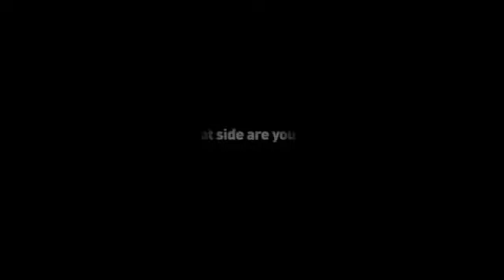Video Game Project SD 480p